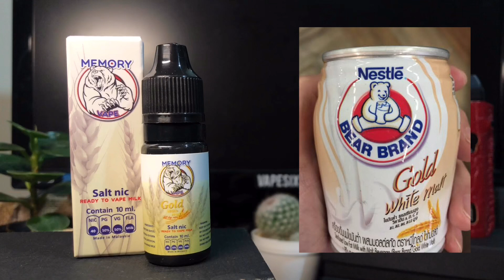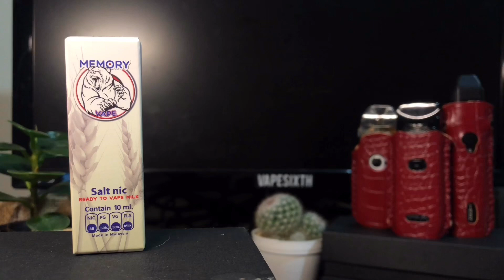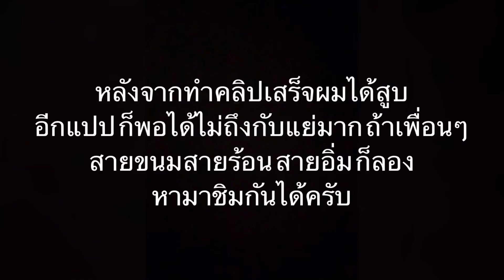รีวิวน้ำยาพอต(Pod) นมตราหมี🥛 What the taste? EP.25 อร่อยเด็ดเพียงใดขอให้ดู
รีวิวน้ำยาพอต(Pod)นมตราหมี 🥛/ What the taste? Ep.25
คลิปดังกล่าวเป็นการแสดงความคิดเห็นส่วนตัว เพื่อให้คนที่สนใจตัดสินใจง่ายต่อการซื้อ

❗️ข้อควรระวัง : น้ำยาสำหรับ Pod system เท่านั้น
(ห้ามนำไปสูบกับบุหรี่ไฟฟ้า)

คะแนนที่ VAPESIXTH ให้คือ
Smell(กลิ่น) : 1/5
Tast(รสชาติ) : 2/5
Cold(ความเย็น) : 0/5
NIC Feeling(ความอิ่มนิ) : 4/5

ท่านใดที่ซื้อแล้ว ก็อย่าลืมเอาประสบการณ์มาแชร์กันด้วยนะครับ GB from VAPE SIXTH 🙏🏽❤️